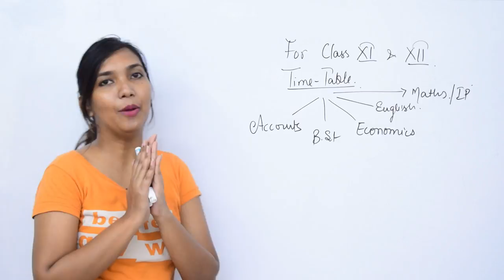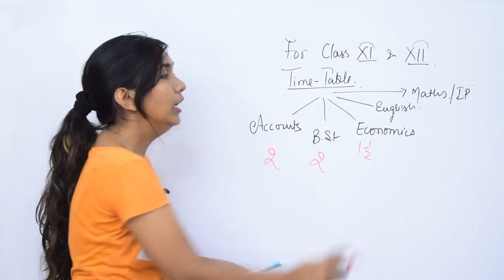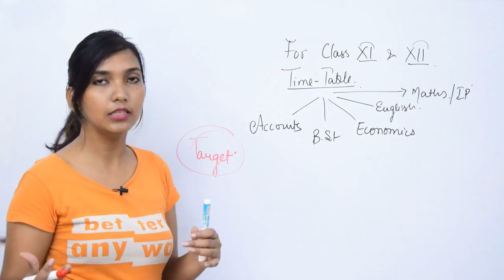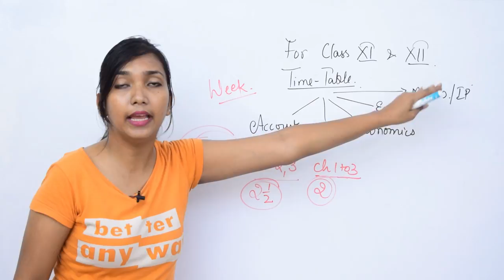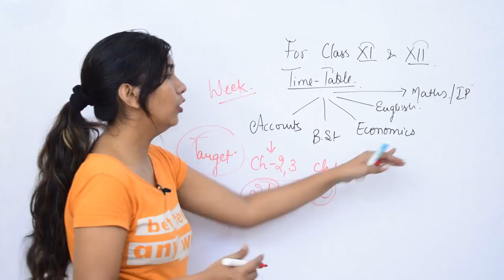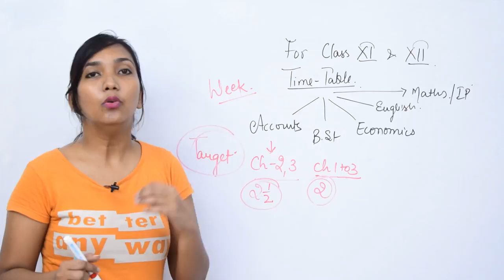11th &12th class timetable for better exam preparation.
Exam Stretegy Tips.